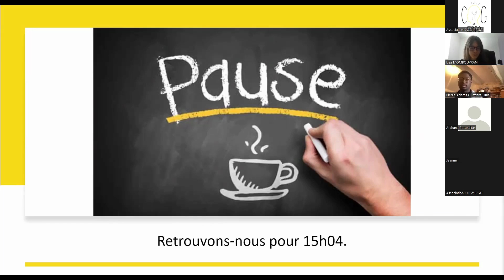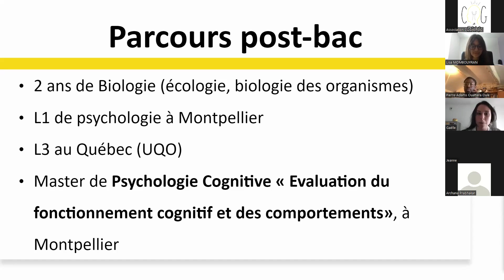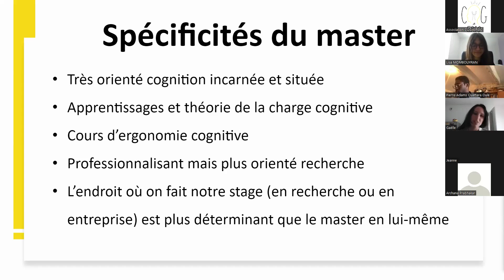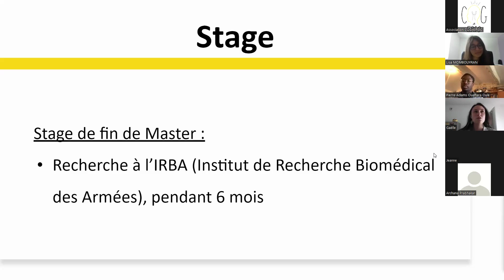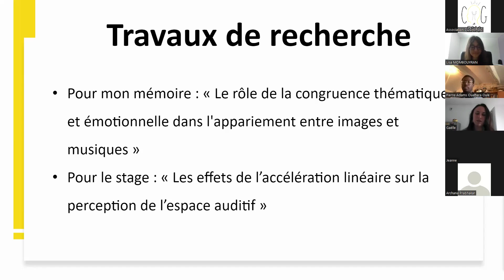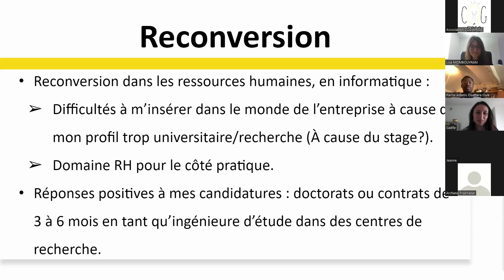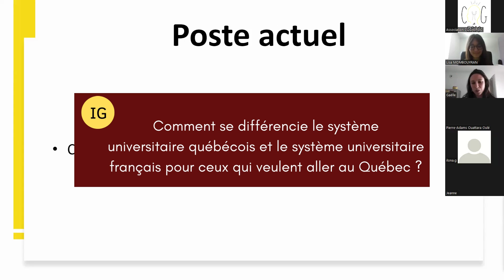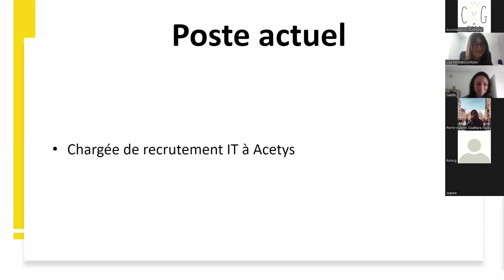Webinaire sur l'orientation et l'insertion professionnelle - Psychologie Cognitive (4/8)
Rediffusion du Webinaire sur l'orientation et l'insertion professionnelle sur la Psychologie Cognitive du dimanche 10 avril 2022.
Partie 4 (sur 8) : Troisième intervenante

00:00 Présentation générale
00:32 Présentation du parcours post-bac
01:48 Spécificités du master
03:12 Stage effectué
05:02 TER
06:38 Reconversion
07:54 Présentation du poste actuel
09:40 Questions/Réponses
12:27 Petits conseils
13:06 Fin

Lien présenté en vidéo :
Master 2 Psychologie de l'évaluation du fonctionnement cognitif et des comportements (Montpellier)

Montage :
Avec le logiciel Canva Pro
Monteuse : Louise LIN